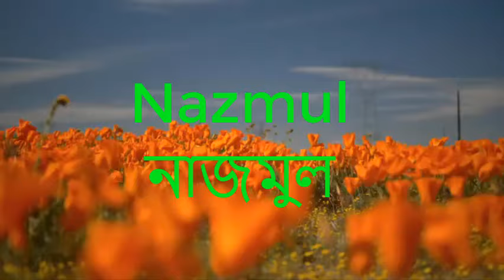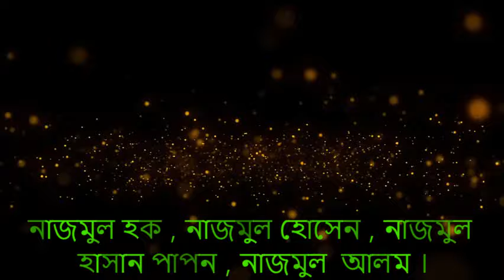Najmul Name Meaning Islam Bengali. Nazmul Namer Ortho ki. নাজমুল অর্থ কি.নাজমুল নামের বাংলা অর্থ?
আপনি কি জানতে চান নাজমুল নামের অর্থ কি ? ,Najmul name meaning in Bengali ? , নাজমুল নামের অর্থ ? , Nazmul name meaning in Islam. Najmul Ortho ki. নাজমুল অর্থ কি.নাজমুল নামের বাংলা অর্থ? meaning, Najmul name meaning in Islam. Nazmul name meaning in Bengali ? , মিনহাজ নামের অর্থ ? ,নাজমুল কি ইসলামিক নাম ?নাজমুল নামের অর্থ বাংলা, নাজমুল meaning in hindi, ‍Nazmul meaning in urdo,নাজমুল নাজমুল
নাজমুল নামের অর্থ ,
নাজমুল ইসলাম অর্থ কি,
মিনহাজ অর্থ কি
মিনহাজ নামের বাংলা অর্থ,
মিনহাজ নামের অর্থ কি,